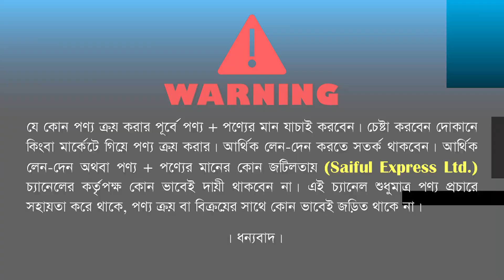নতুন ডিজাইনের Kaisa Villa Cookware Set কিনুন || Kaisa Villa Cookware Set Price In Bangladesh 2023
ঠিকানা: মেহেদী কোকারিজ
৬ নং, দোকান, দ্বিতীয় তলা, নিউ সুপার মার্কেট উত্তর ডি ব্লক, (মুদি মার্কেট) নিউ মার্কেট, ঢাকা ১২০৫